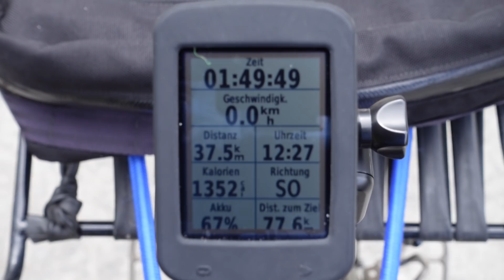Der Kirschblüten Fail | Tjorven Geschwindigkeit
Hey Partypeople!
Eine Route die anbesonders vielen Kirschblüten vorbeiführt wäre zur blüte zeit der Kirschblüten sicherlich wunderschön, Tja falsch gedacht, da alle blüten noch nicht geblüht haben. War trotzdem ein großer Spaß!

Hoffe ihr konntet hier und da etwas lachen!
Viel Spaß mit dem Video!